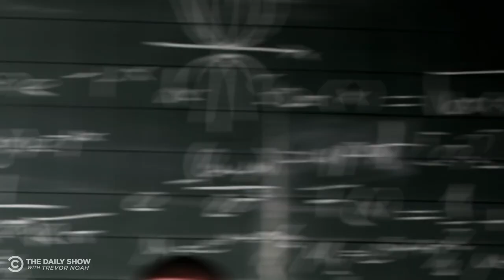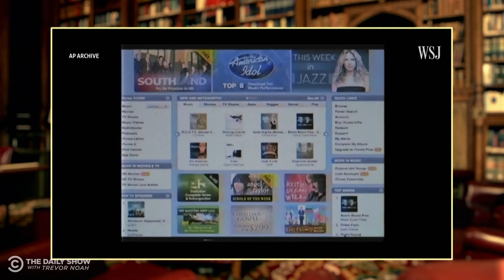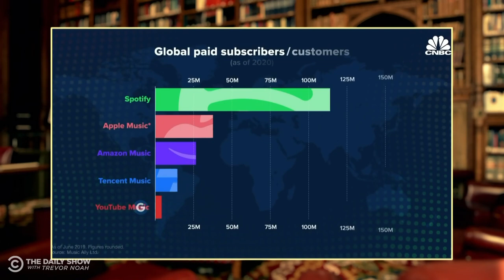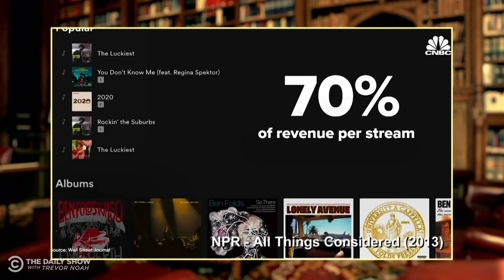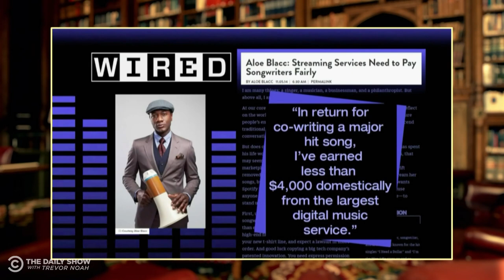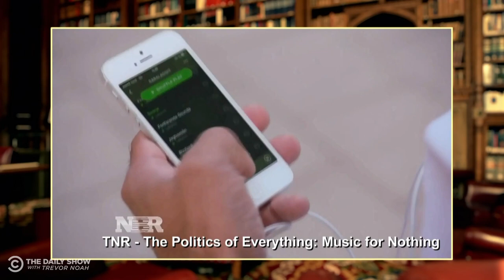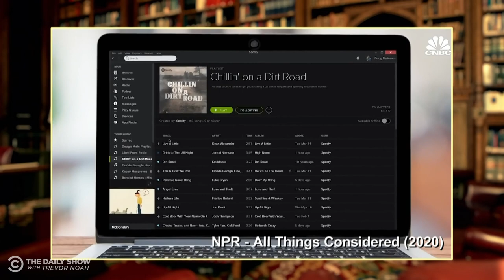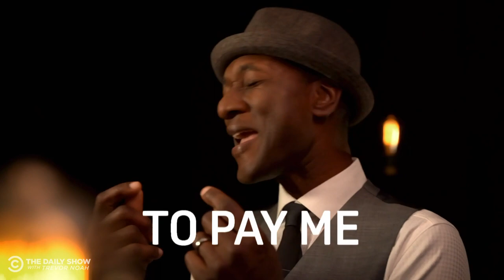Music Streaming - If You Don’t Know, Now You Know | The Daily Show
While practically the entirety of recorded music is on streaming services like Spotify, many musicians find it harder than ever to make money from it. Here’s a look at how artists both benefit from and are disadvantaged by the music streaming business.